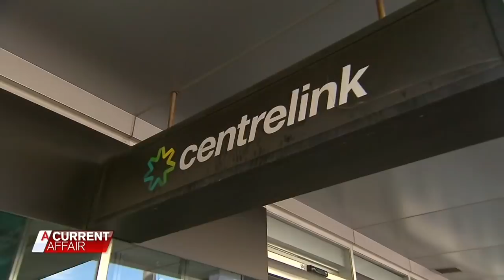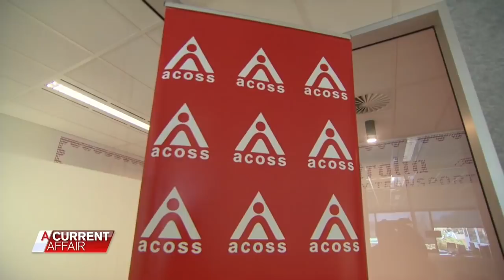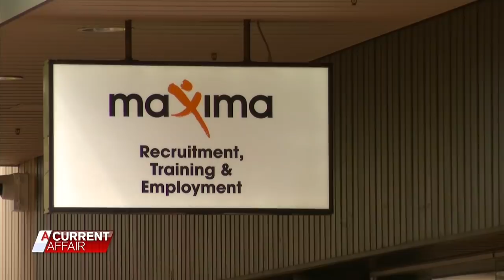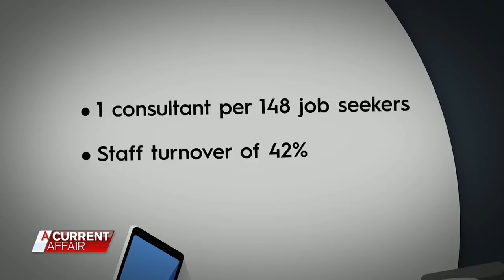Major Centrelink Overhaul | A Current Affair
It’s one of the biggest overhauls to our welfare system.